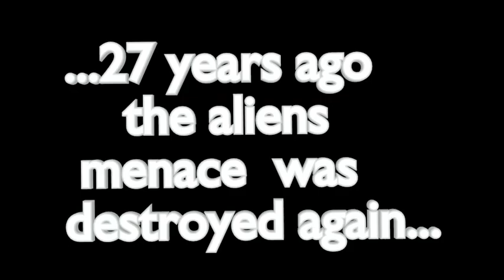Rogue Zillion trailer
retro rogue-lite 80's style !!! Fiz esse game pra mim mesmo jogar, pelos meus velhos tempos passando noites em claro jogando games do NES tempobom ..